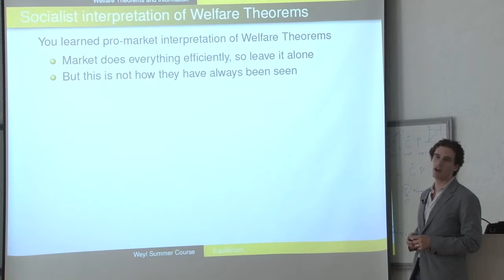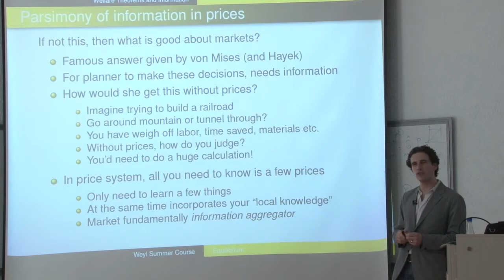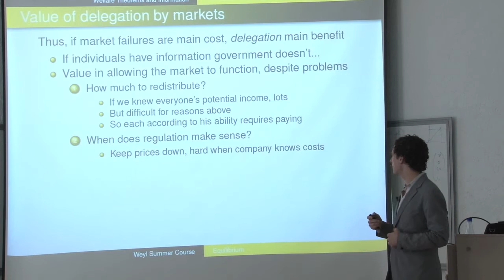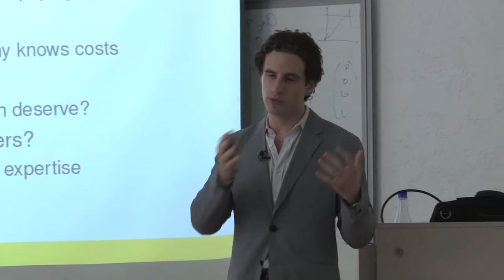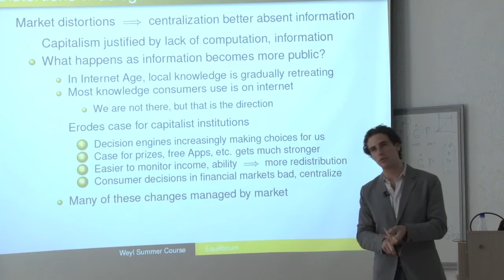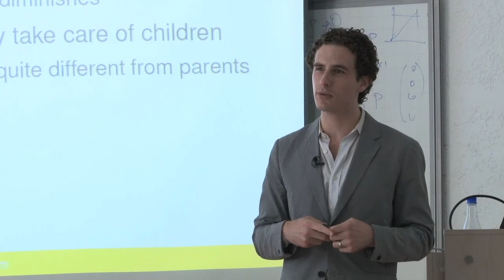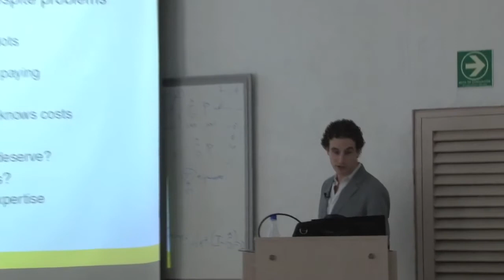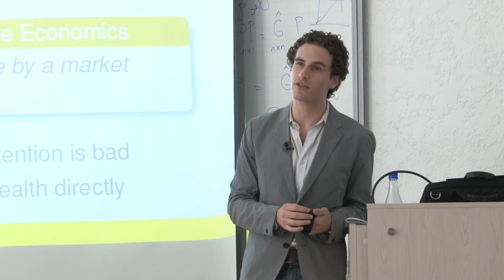PRICE THEORY 11 JUL 3